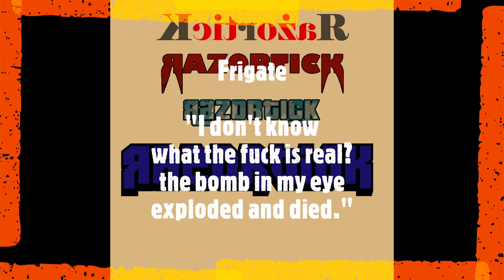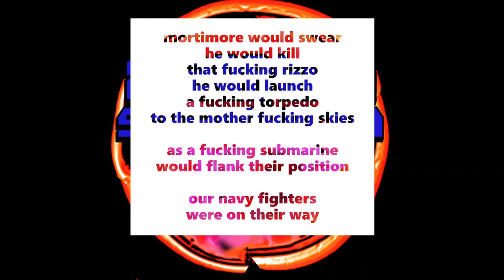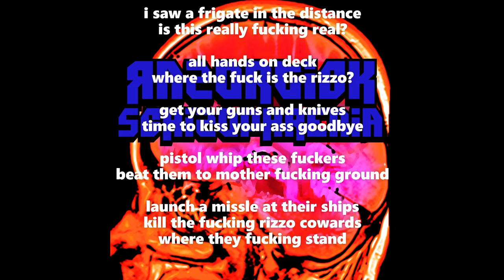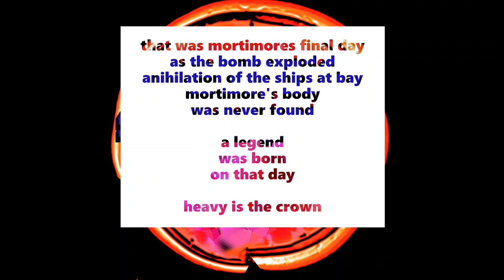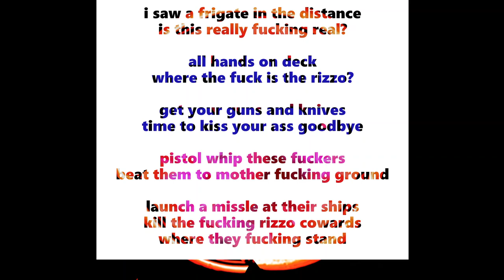RazorticK Frigate (lyrikz verzion)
what the fuck is real?
the bomb in my eye
exploded and died."
mortimore
was a old navy
schizophrenic
his old lady
was a rum 'n coke

the mother fucker
had one leg dead
the rum never gave him his meds

in his dreams
he would be under attack
all hands on deck
run to your stations
of the frigate ship

bomb after bomb
the enemy would drop

mortimore would swear
he would kill
that fucking rizzo
he would launch
a fucking torpedo
to the mother fucking skies

as a fucking submarine
would flank their position

our navy fighters
were on their way

then he launched
one torpedo
to the fucking sub!

the submarine sank
and mortimore was a fucking hero!

i saw a frigate in the distance
is this really fucking real?

where the fuck is the rizzo?

get your guns and knives
time to kiss your ass goodbye

pistol whip these fuckers
beat them to mother fucking ground

launch a missle at their ships
kill the fucking rizzo cowards
where they fucking stand

mortimore would
get drunk all day
play solitaire with the crew
and have a battle with the booze

mortimore would hear
the navy call on him
to kill another rizzo
three days south of nom!

fighters were launched
from the carrier
as mortimore flanked
with the frigate
he launched torpedos
at three ships

rizzo coming
from the north
drops a fat boy
into the ocean

that was mortimores final day
as the bomb exploded
annihilation of the ships at bay
mortimore's body
was never found

a legend
was born

launch a missile at their ships